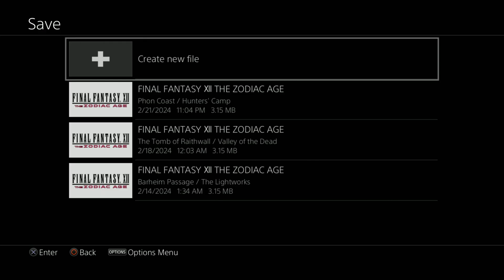Final Fantasy XII EP09 it all started with a firecracker in your nose, wait what ? hahaha